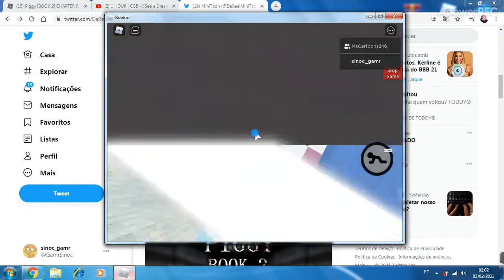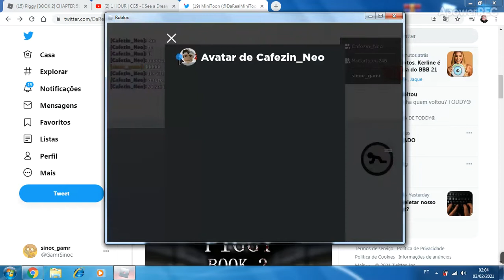quanto video em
espero q seje o suficiente